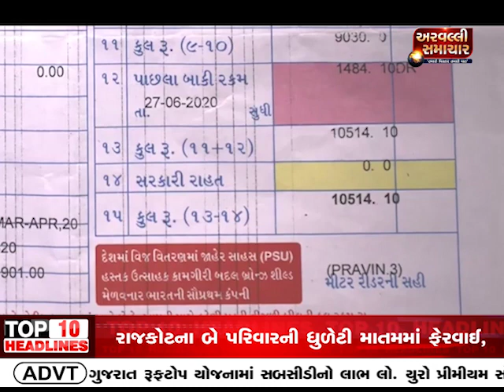MODASAની કે એન શાહ હાઈસ્કૂલમાં કોરોના વિસ્ફોટ||ARVALLI SAMACHAR